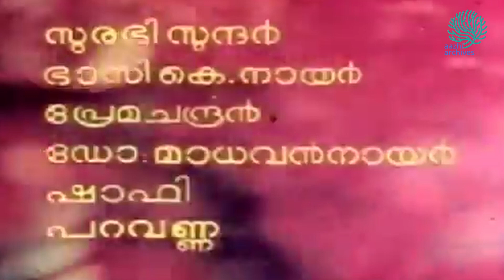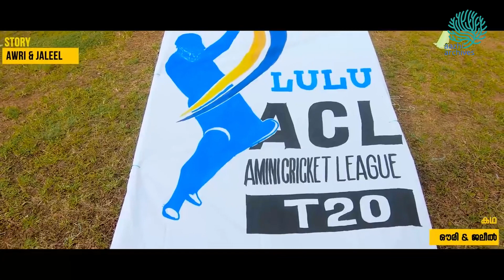Aazhi Talks VIII | Lakshadweep On Screen: Discontinuities and Connections On Screen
Across the long durée of twentieth century, Film and television screens and imaging techniques have produced islands as static places of indigenous isolation, deep geological time, and mythic spaces. Dr. Bindu Menon looks specifically at the history of the Lakshadweep Islands as an important site of entangled histories of isolation, accession and othering through screen imaginaries, with students of the Department of Islamic History, Maharaja's college, Ernakulam in collaboration with IQAC and Aazhi Archives.